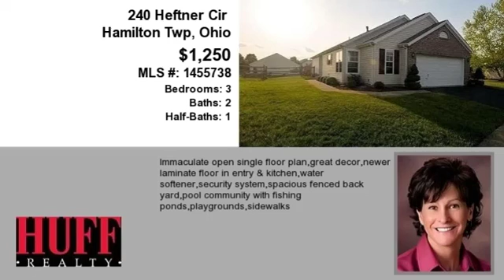Real estate for sale in Hamilton Twp Ohio - MLS# 1455738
240 Heftner Cir
Hamilton Twp Ohio 45039
MLS# 1455738

Immaculate Open Single Floor Plangreat Decornewer Laminate Floor In Entry & Kitchenwater Softenersecurity Systemspacious Fenced Back Yardpool Community With Fishing Pondsplaygroundssidewalks